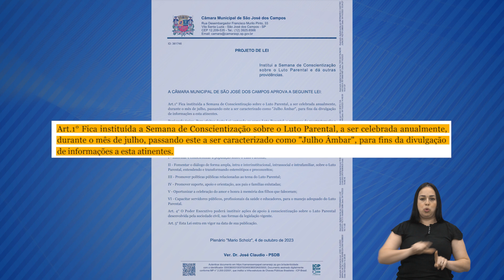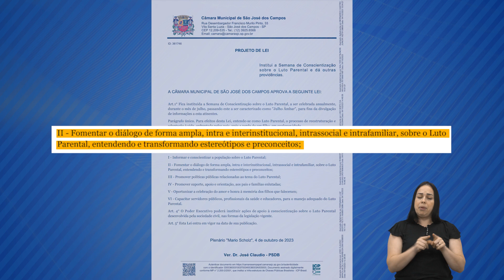PROJETO DE LEI INSTITUI A SEMANA DE CONSCIENTIZAÇÃO SOBRE O LUTO PARENTAL